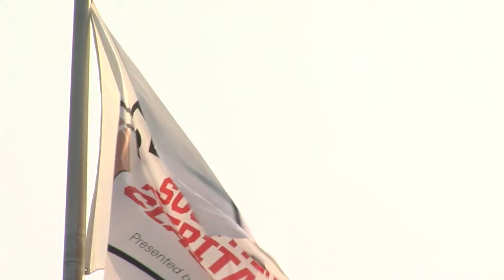Longtime tailgaters carry on tradition at Southern Heritage Classic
Tailgaters at Tiger Lane showed up in full force Saturday ahead of the big showdown at the Southern Heritage Classic.